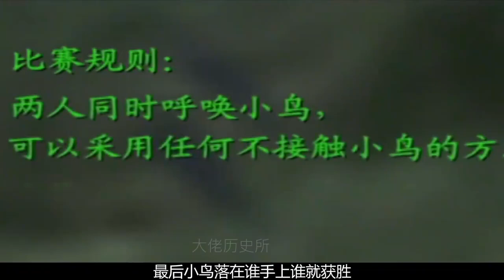湖南12歲少年：鳥神轉世真相揭秘！